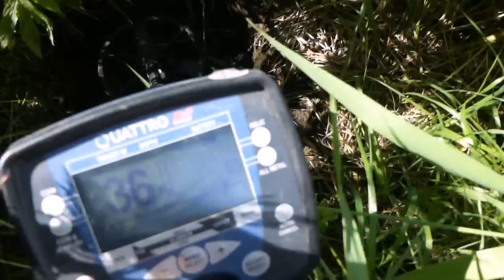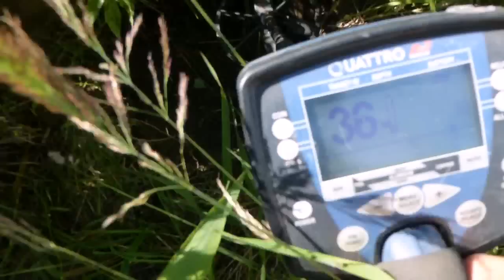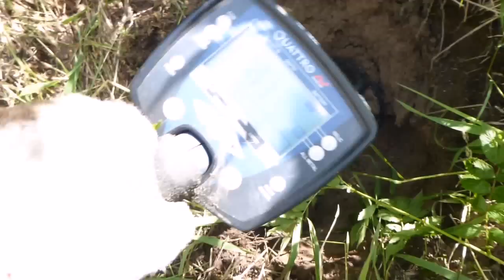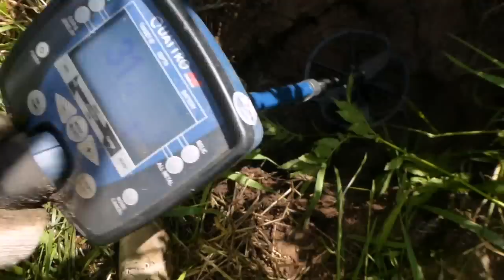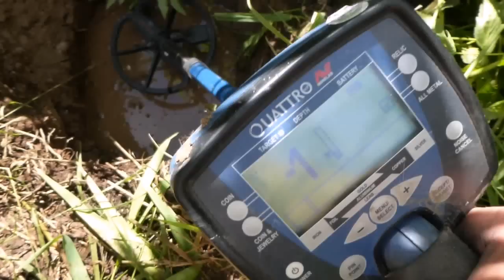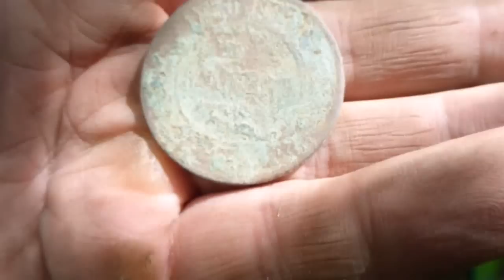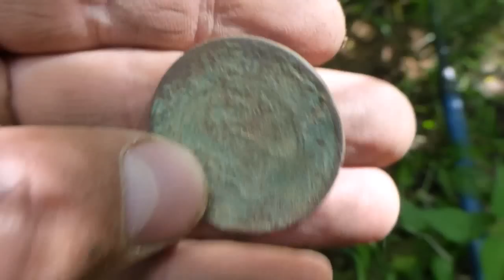Не выкопанный, проклятый клад!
Очередное путешествие на старое урочище. Обзор камуфляжа и одежды поисковика.